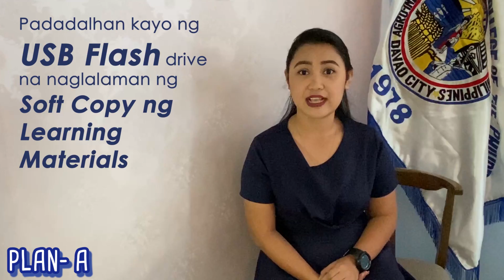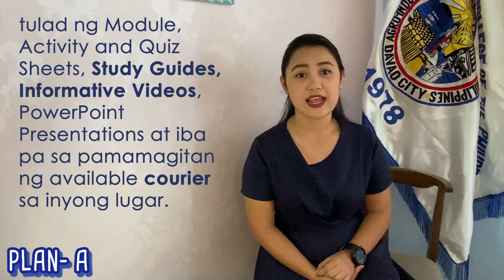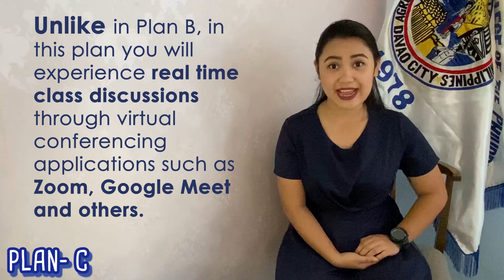AIFCP NEW NORMAL SERIES - EPISODE 1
All you need to know about blended flexible learning plan and AIFCP LMS